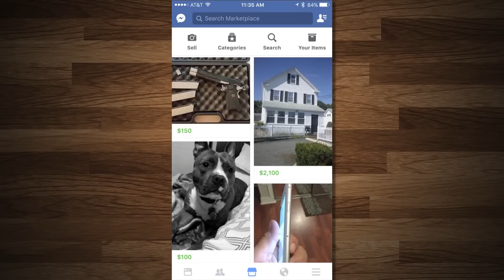Le novità del caso Cucchi: si è davvero trattato di Epilessia?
Quella di Stefano Cucchi è una delle storie più tristi d’Italia, e uno dei processi più lunghi e seguiti che riguardino accuse dirette a forze dell’ordine. In attesa di una nuova udienza, è arrivato il parere dei periti sulle possibili cause della morte, tra queste l’epilessia. Web scatenato, commenti frizzanti, gente che cita Gesù e Ghandi: ma come è andata?

Stefano Cucchi è morto di Epilessia?